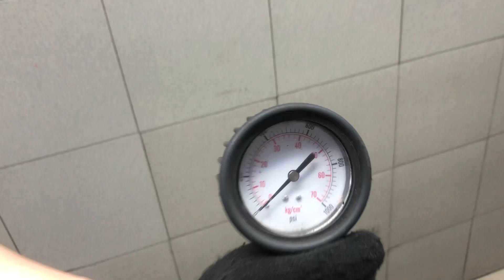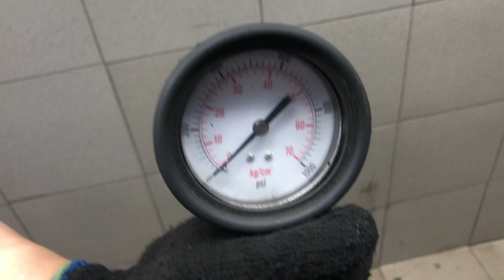Двигатель Renault K9K 780 для Scenic II 2003-2009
Описание двигателя Двигатель Renault K9K 780 для Scenic II 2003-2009
1.5Л. КОМПРЕССИЯ: 1Ц:24 2Ц:24 3Ц:24 4Ц:24 K9K732 БЕЗ ПРОБЕГА ПО РФ КОНТРАКТНЫЙ ЕСТЬ ВИДЕО ЗАМЕРА ХОЛОДНОЙ КОМПРЕССИИ СОПРОВОДИТЕЛЬНЫЙ ПАКЕТ ДОКУМЕНТОВ ГТД, ДКП 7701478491